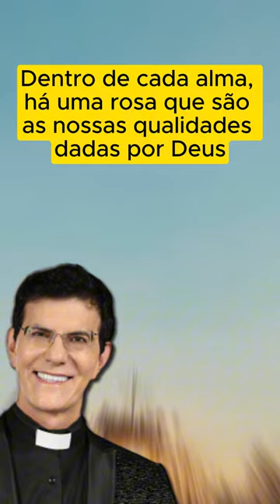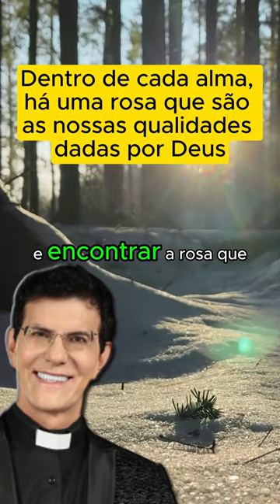Padre Reginaldo Manzotti Dentro de cada alma há uma rosa que são as nossas qualidades dadas por Deus